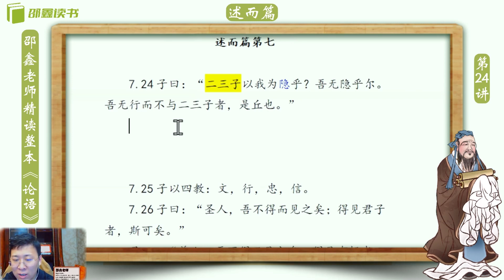邵鑫 《论语》逐句精读 （完整版):述而篇7.24